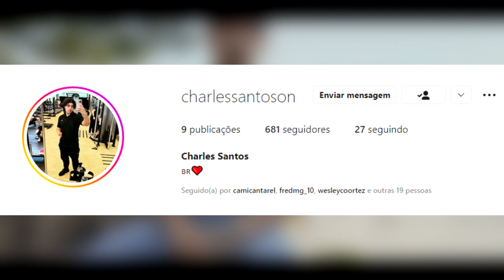SURGE novo MC igual o MC KEVIN…